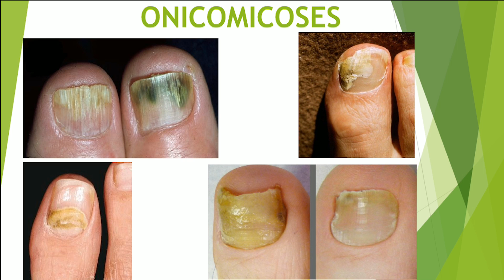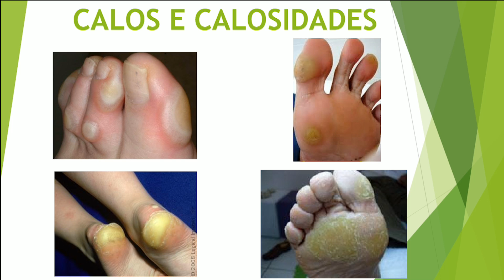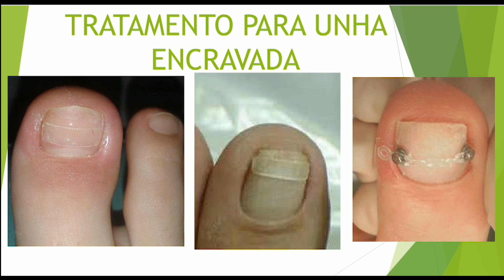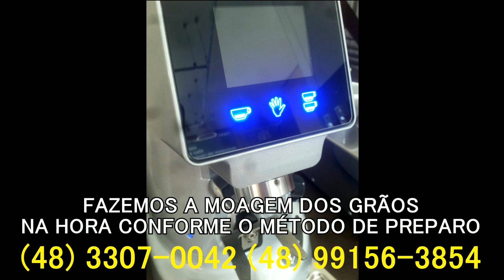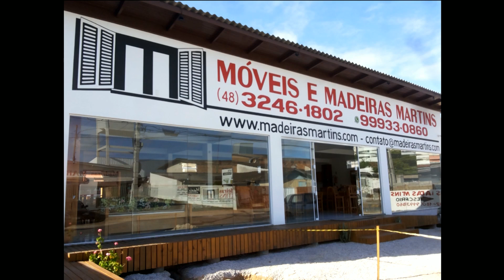PRIMER TV HD - PROGRAMA SHOW DA TARDE 28/05/2019